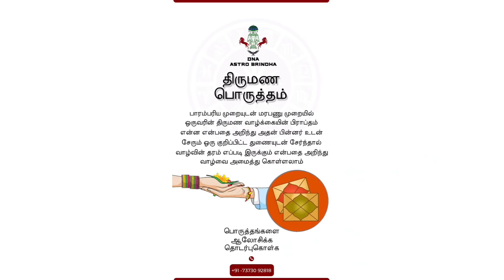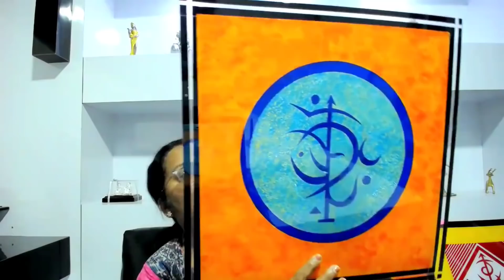விருச்சிகம் வாழ்க்கை துணை Spouse of a Scorpion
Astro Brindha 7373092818